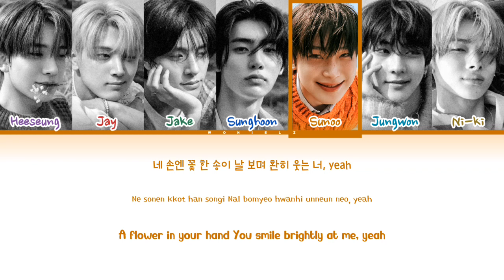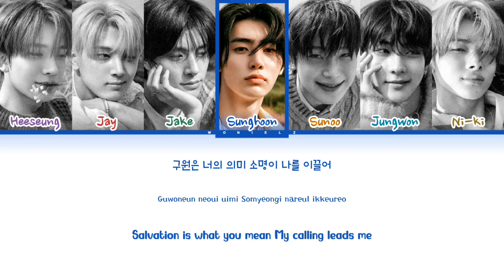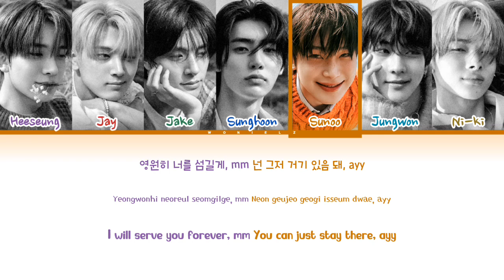ENHYPEN (엔하이픈) 'Orange Flower (You Complete Me)' Lyrics (Color coded lyrics/Han Rom Eng)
All Right Administered by BE:Lift

☞ Info:
➜ Artist: ENHYPEN (엔하이픈)
➜ Song: Orange Flower (You Complete Me)
➜ Album: 5th mini album: Orange Blood